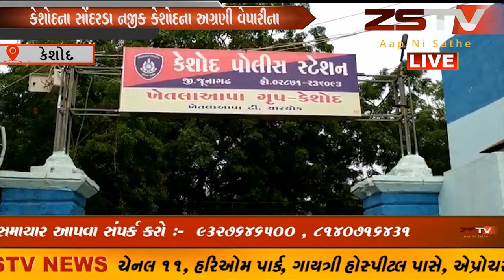કેશોદના સોંદરડા નજીક કેશોદના અગ્રણી વેપારીના મિલમાંથી ઇંગ્લિશ દારૂનો જંગી જથ્થો પકડાયો